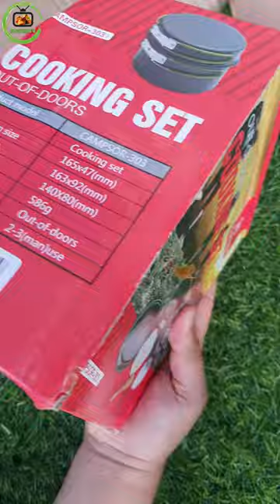i Bought this Camping Cooking Set | Camping Utensils with Carry Bag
Handle length: 2.87 Inches.

TABLESPOON & WOODEN SPOON - Made of high-quality food-grade PP material these spoons are safe and durable. The wooden spoon is also perfect for cooking in non-stick pans without scratching the surface.

CLEAN TOOL - Made of high-quality sponge material this clean tool can effectively remove grease and dirt from the cookware without causing any damage.

PLASTIC BOWLS - The two plastic bowls are lightweight and durable perfect for outdoor camping and hiking. They can be used for eating or as storage containers.

CARRYING BAG - The carrying bag is made of durable and waterproof fabric which can protect your cookware from scratches and moisture. It also comes with a drawstring closure for easy access and secure storage.

This camping cookware set is perfect for outdoor enthusiasts who want to enjoy delicious meals on their camping trip. It is lightweight durable and easy to carry making it the perfect companion for your next outdoor adventure!